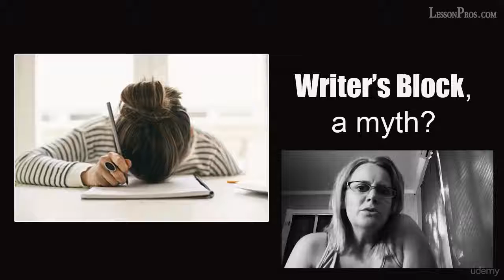009 Writers Block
LEARN HOW TO GET STARTED WRITING A SONG EVEN IF IN THE STARTING YOU ARE STUCK SOMEWHERE DON'T WORRY JUST FIND A MOTIVATION FOR LET GOING SOME FACTS AND DO CONTINUE TO WRITE DONT FORGET IF YOU DON'T LEAVE THE PASSION IN YOU TO WRITE IT WON'T EVEN LEAVE YOU TILL THE END AND PLEASE DO LIKE AND SUBSCRIBE TO MY CHANNEL FOR MORE MOTIVATIONAL VIDEOS TO SHARE